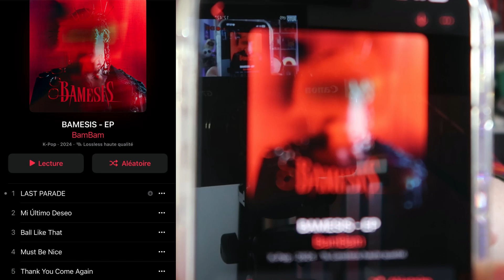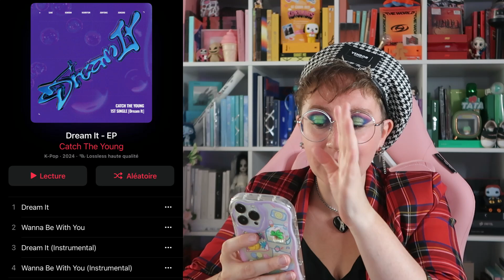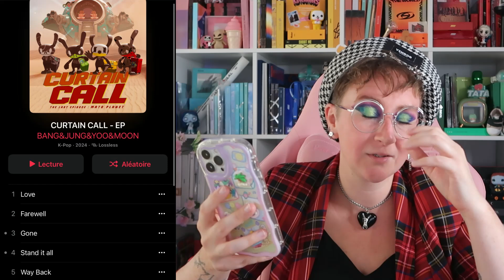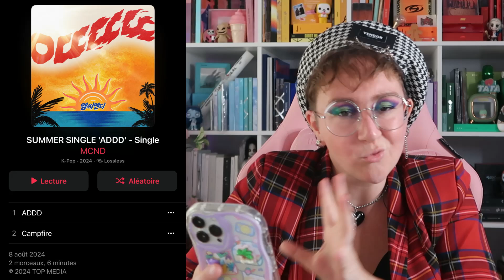CATCHING UPBamBam, CATCH THE YOUNG, BANG&JUNG&YOO&MOON and MCND REACTION (in french)🇧🇪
🎬𝖜𝖆𝖙𝖈𝖍𝖎𝖓𝖌 𝖔𝖗𝖎𝖌𝖎𝖓𝖆𝖑 𝖒𝖛 𝖍𝖊𝖗𝖊 / 𝖗𝖊𝖌𝖆𝖗𝖉𝖊𝖗 𝖑𝖊 𝖒𝖛 𝖔𝖗𝖎𝖌𝖎𝖓𝖆𝖑 𝖎𝖈𝖎 :

00:00 INTRO
03:26 뱀뱀 (BamBam) 'LAST PARADE' MV
12:11 캐치더영(CATCH THE YOUNG) 'Dream It' MV
18:16 방용국&정대현&유영재&문종업(BANG&JUNG&YOO&MOON) ‘Gone’ MV
26:40 MCND '아뜨뜨뜨' MV

✨𝖎𝖓𝖋𝖔𝖘 𝖆𝖗𝖙𝖎𝖘𝖙𝖊 :
▶BamBam Official
BamBam Official TW :   / bambamxabyss
BamBam Official FB :   / bambamxabyss
BamBam Official IG :   / bambamxabyss
More About CATCH THE YOUNG :
MA Official
MCND Official Twitter |   / mcndofficial_
MCND Official Facebook |   / mcndofficial
MCND Official Instagram |   / mcnd_official

✨𝖈𝖗𝖊𝖉𝖎𝖙𝖘 :
✨𝖈𝖔𝖒𝖒𝖊𝖓𝖙𝖆𝖎𝖗𝖊𝖘 :
✨𝖗𝖊𝖘𝖊𝖆𝖚𝖝 :
✨𝖋.𝖆.𝖖 :
🎥 Caméra : Canon G7 X MarkII
👀 Montage : Wondershare Filmora 11
🖼️ Miniature : PhotoFiltre7, Canva

🎥 Camera: Canon G7 X MarkII
👀 Editing: Wondershare Filmora 11
🖼️ Thumbnail: PhotoFiltre7, Canva